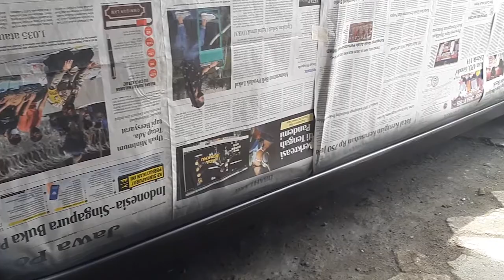gantengin VIOS LIMO EX TAXI part 2 | PEMBENAHAN BODI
salam UTAK ATIK